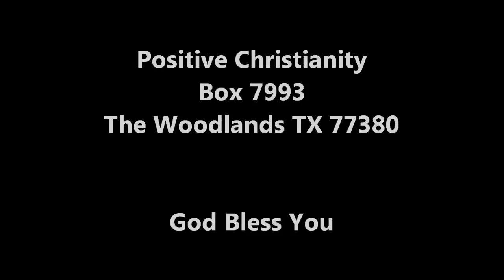God's Love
Friday, April 20, 2012 Christopher Ian Chenoweth